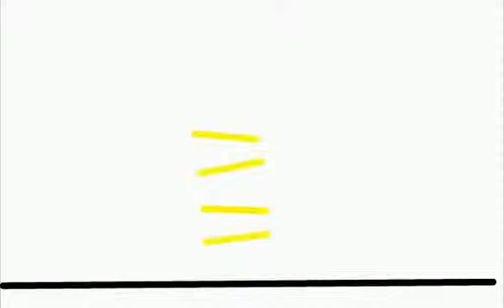Blue & yellow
blue stickman takes on an army of yellow stickmen